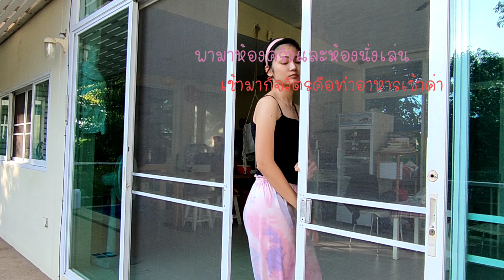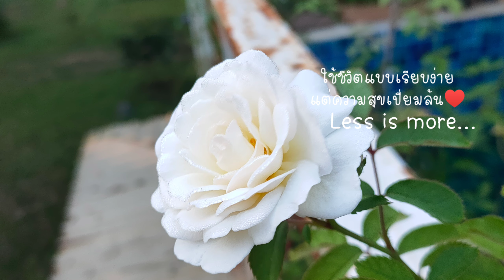ข้าวผัดไข่ ข้าวเช้าราคา 0 บาท!!!ไข่อุ่นๆจากไก่ในบ้าน!!!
ยามเช้าที่อากาศแสนสดใส

หิวค่ะ อยากกินข้าวผัดไข่

แต่ไข่ดันหมด!!! ก็ลงไปเก็บเลยสิคะ!!!